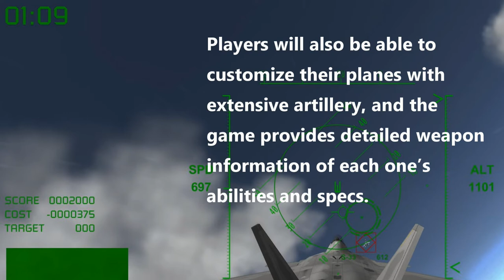Vertical Strike Endless Challenge Will Be Making Its Way Onto Switch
Follow BV for more!